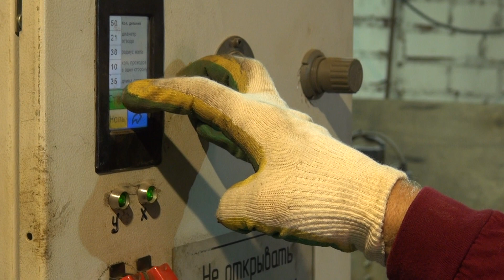Автоматическая оснастка к станку Fein Grit GX75 на базе модуля GXR для выборки радиусов резьб и муфт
Автоматическая оснастка к станку Fein Grit GX75 на базе модуля GXR для выборки радиусов резьб и муфт малых диаметров. Автоматическая подача, программируемая глубина выборки, задаваемая ширина ленты, регулируемые скорости.

Вам нужна автоматизация? Мы можем сделать :)